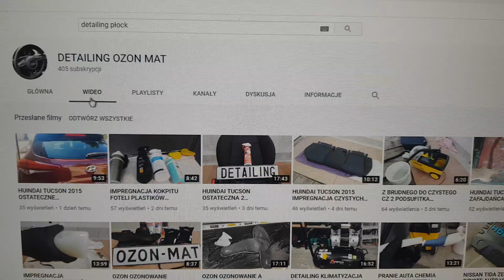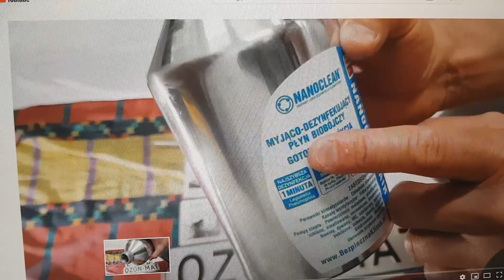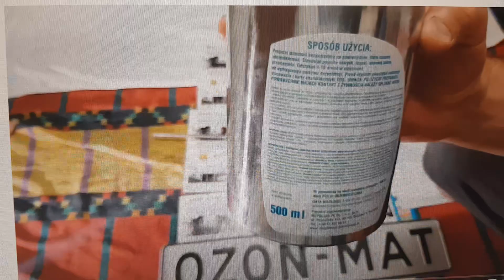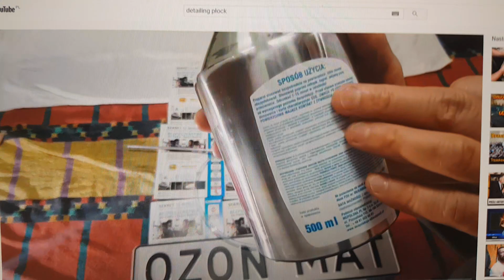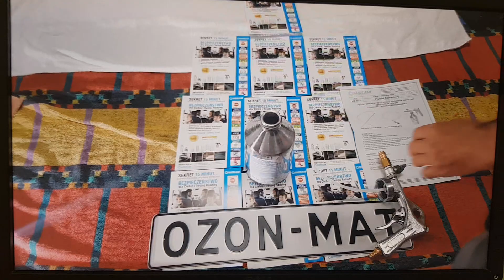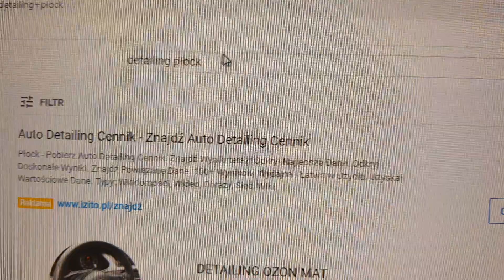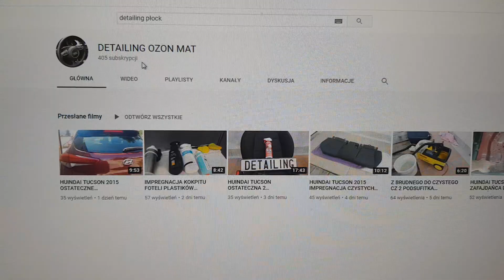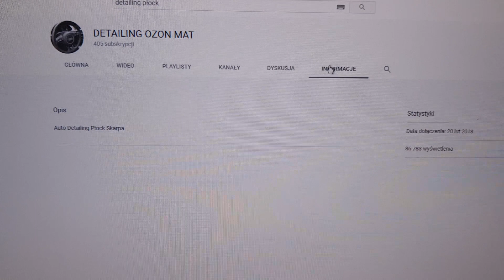CZYSZCZENIE KLIMATYZACJI W AUCIE PROFESJONALNY PISTOLET I ZBIORNICZEK OD MCPOLSKA. SPROSTOWANIE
Cześć krótkie sprostowanie odnośnie pistoletu i zbiorniczka dedykowanego od firmy MCPOLSKA.
MÓJ BŁĄD I POMYŁKA POWIEDZIAŁEM ŻE ZBIORNICZEK JEST LITROWY A JEST 500 ML.
PRZEPRASZAM MÓJ BŁĄD.
TEST KONSUMENCKI.
DZIĘKUJĘ BARDZO RAFAŁ Z DETAILING OZON MAT PŁOCK.